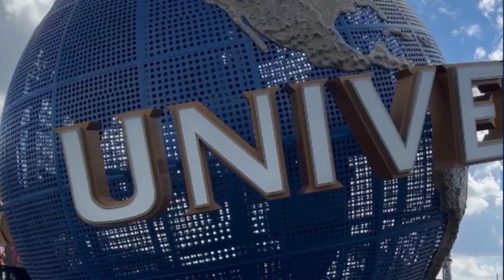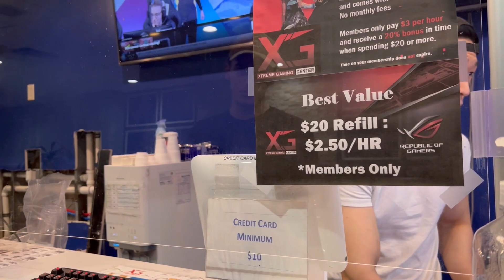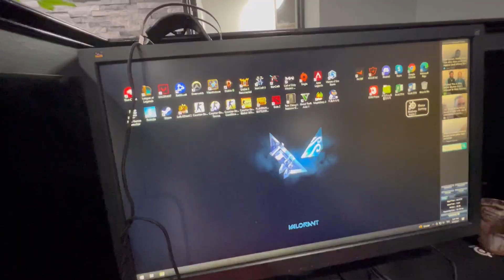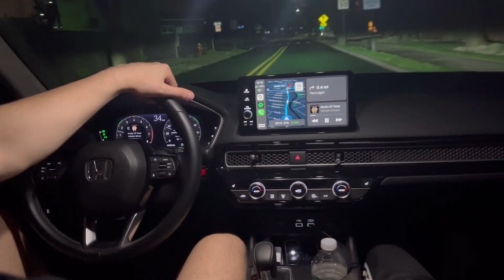AMERİKA DA İNTERNET KAFEYE GİTMEK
Merhaba arkadaşlar bu videoda spor yapıp ardından internet cafeye gidiyoruz iyi seyirler

como conseguir un segundo trabajo en work and travel,